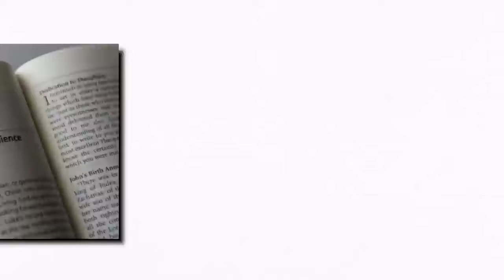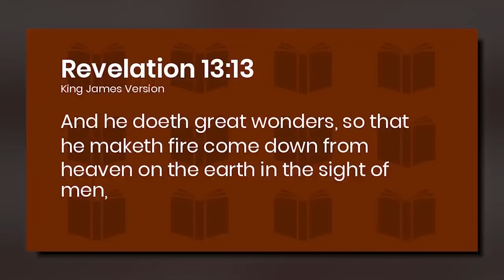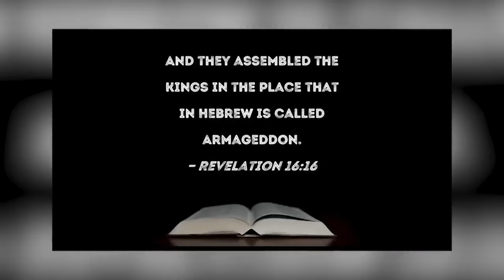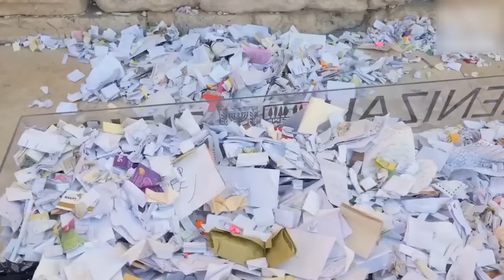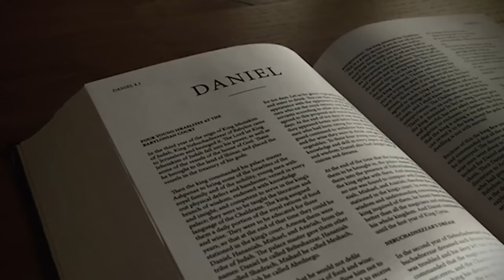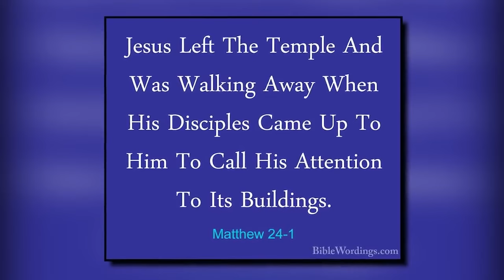Israeli FINAL WARNING SHOCKS The Whole World!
Is Israel delivering a final warning that shocks the world? Recent events in Israel have ignited global interest and concern, hinting that the end of our world may be nearer than we think. What impact will this revelation have, and what does it mean for our future? Let’s find out the answers to these urgent questions in this video.

Israel, a country in the Middle East near the Mediterranean Sea, is a place deeply cherished by Christians, Muslims, and Jews. Its capital, Jerusalem, holds numerous sacred sites that play a crucial role in the religious beliefs of these three faiths.

For Judaism and Christianity, Israel is often called the Holy Land, and Jerusalem is considered the Holy City. In their religious traditions, Israel is where the essence of their faith resides and where they feel the presence of their messengers and prophets.